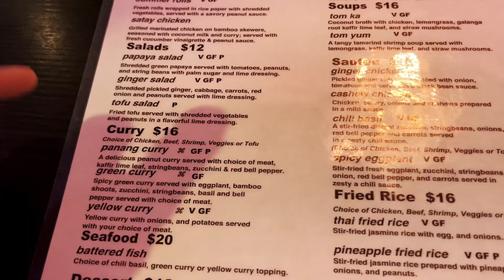DATES IN HAWAII [ dinner, surfing, sunrise shack ]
alooooha! welcome back to another week in the life on the north shore :) we kept it simple this week by sharing some dates with you guys and showing you some fun and random parts of our week! hope you all enjoy it and as always let us know if there's any part of living on the north shore that you want to see! love you guys and we'll see you all next week!

clay & ali